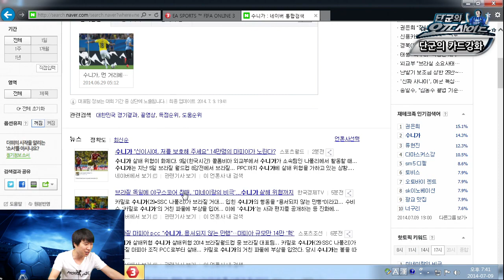7월 9일 단군의 오프사이드 #4 - 단군의 본전찾기 카드강화